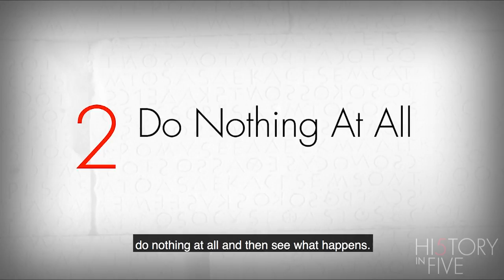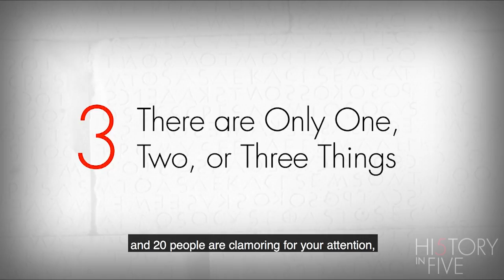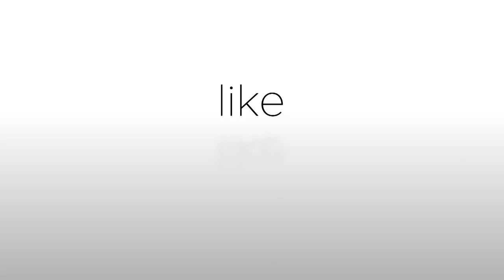Five Leadership Lessons from FORGED IN CRISIS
FORGED IN CRISIS author Nancy Koehn shares five leadership lessons from historic figures Ernest Shackleton, Frederick Douglass, Abraham Lincoln, Dietrich Bonhoeffer, and Rachel Carson.